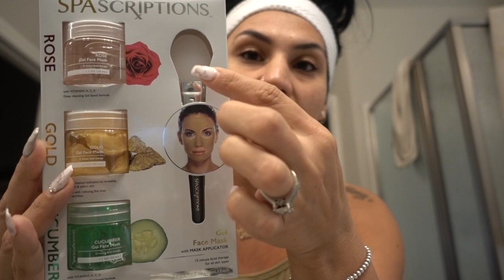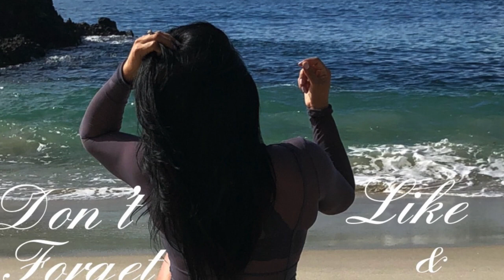Vlogmas | Face Mask's & Booty Lift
Hey guy's full description of workout isn down below, Enjoy! P.s. please do not buy the face mask's at was mart i literally have hives all around my face my skin is super sensitive but i wouldn't trust it.

"THE BODY WON'T GO WHERE THE MIND WON'T LET IT"
SELF LOVE IS CRUCIAL FOR POSITIVE PHYSIQUE & MENTAL CHANGES IN YOUR APPROACH WITH FOOD & HEALTH IN GENERAL
TAKE EVERYDAY AS A BLESSING! LOVE THE SKIN YOU'RE IN ! BE CONFIDENT BE HAPPY BE YOU!

THE WORKOUT *HAMSTRING & GLUTE’S 3 SETS 10-15 REPS
-WIDE ELEVATED SQUAT INTO WIDE STANCE DEAD LIFT
*SWITCH UP THE TEMPO AT THE END OF YOUR SET*
-B.B. SIDE LUNGES *SWITCHED UP THE TEMPO FOR THE LAST SET  TO SDE PULSES
-CURSTY GLUTE PUSH DOWN’S
-HIP THRUST MOVING UP IN WEIGHT OR RESISTANCE BANDS FOR ADDED INTENSITY
-1 LEGGED DEAD LIFTS
-WIDE LEG PRESS 10X WIDE PRESS PULSES 10X NARROW STANCE PULSES 10X SUPER SET WITH PLYOS *LEGS WILL BE ON FIRE
-STANDING HAMSTRING CURLS
-HANGING LEG RAISES
-HIP ABDUCTOR
REVERSE CRUNCHES ON BENCH SUPER SET LEG DROPS

*FOR ONLINE
 Nutrition/Macro Coaching & Customized Training Plans
I OFFER
~MUSCLE BUILDING
~REVERSE DIETING
~FAT LOSS
~ GLUTE BUILDING
PROGRAM’S

I hope that you can learn from my Vlogs =) I TRULY PUT MY HEART INTO EACH VIDEO

LUX BRAND | LIVE LIFE BETTER

MissPiggy0718